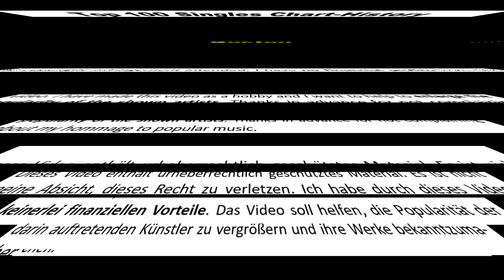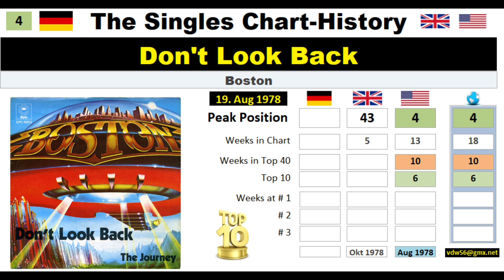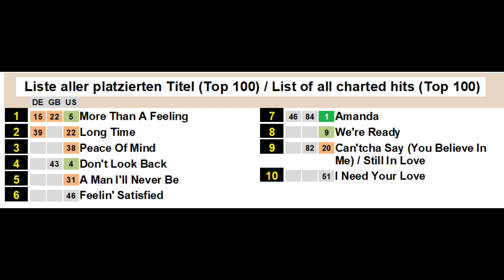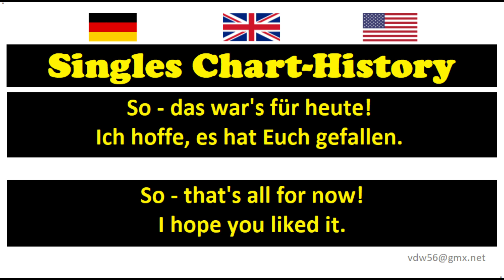Boston - Chart-History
Fair-Use-Declaration

I have no financial profits from this video. I have made this video as a hobby and I want to help to enlarge the popularity of the shown artists. Thanks in advance for not complaining about my hommage to popular music.

Dieses Video enthält urheberrechtlich geschütztes Material. Es ist nicht meine Absicht, dieses Recht zu verletzen. Ich habe durch dieses Video keinerlei finanziellen Vorteile. Das Video soll helfen, die Popularität der darin auftretenden Künstler zu vergrößern und ihre Werke bekanntzuma-chen.